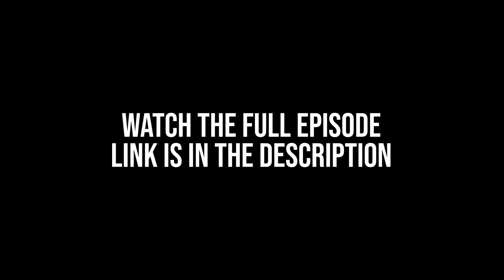What is IVF ? IVF Pregnancy explained I 9 and Beyond Clips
ivf process
ivf egg collection process

Welcome to the '9 and Beyond Clips' where we share short byte size content pieces from our show "The Pregnancy Podcast'. In this Clip, Dr. Nandita explains about What is IVF, When should a couple for IVF, its success rate and much more in detail.